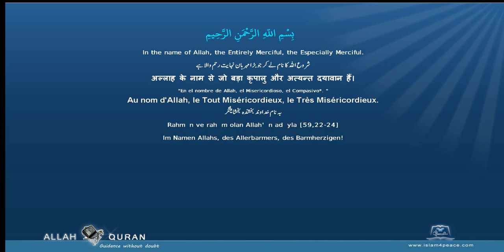Quran Arabic with Punjabi Translation 094 الشرح Ash Sharh The ConsolationMeccan Islam4Peace com